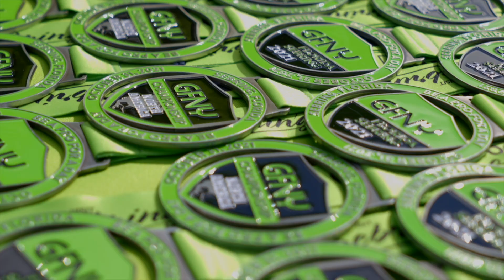GFNY Florida 2021. Race Video!